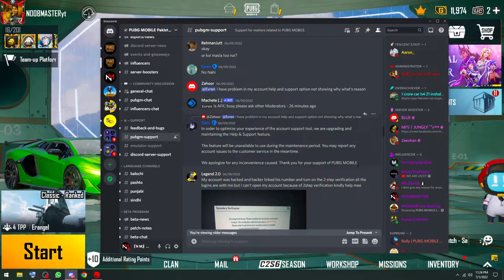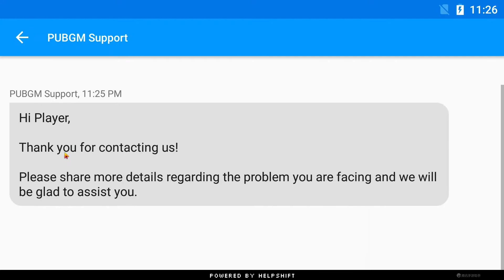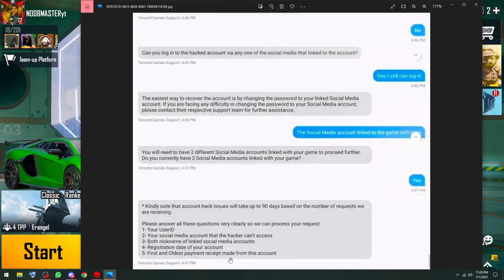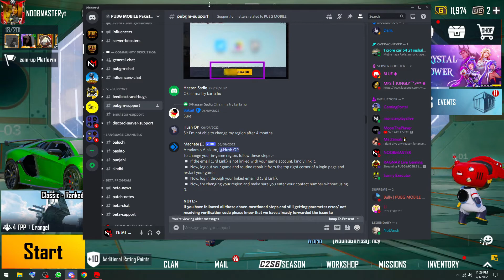Help And Support Option Not Showing in PUBG Mobile | Help & Support feature Solution PUBG Mobile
In this video I'm Explaining the reson for help and support buttion not showing in pubg mobile. and all details about how to contact with customer support. Also gave details about Pubg Mobile discord server to join and resolve issues. All details in the video

Player ID:
NOOBMASTERyt : 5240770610  Pls send free popularity if possible :)